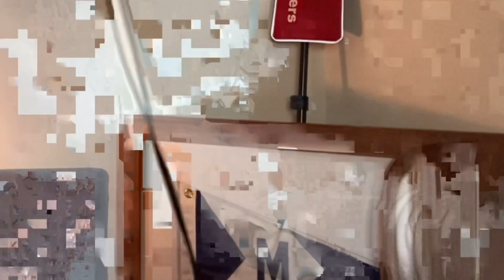SUNFISH SAILOR REVEALS: SUNFISH Sailboat Extreme Daggerboard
Lee Montes reveals the brand new cutting edge Extreme aerodynamic design of Aero South Industries’ Sunfish Sailboat Daggerboard. The company claims that this USA-made blade can cut drag tremendously, help you go faster and point higher!

Aerosouth.net
Farrarsails.com
Sailingworld.com

Where Lee gets his Sunfish parts locally: dinghyshop.com (I get my gooseneck adjusters and Sunfish Stuff at the Dinghyshop)

Seitech/Dynamic Dolly
Sunfish Owners Manual Book: Buy, Repair, Maintain your Sunfish
Ronstan Universal Tiller Joint
Ronstan Tiller Extension
Elastic/SHock/Bungee Cord Retaining Line(5mm or 3/16")-
PC Fan=